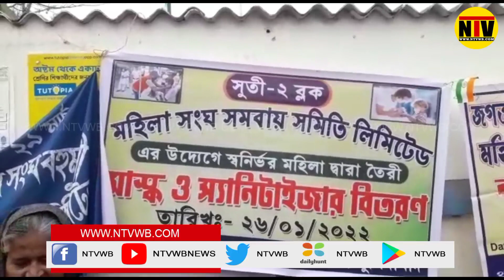স্বনির্ভর গোষ্ঠীর মেয়েরা নিজেরাই মাক্স তৈরি করে মানুষকে সচেতন করতে পথে নামল